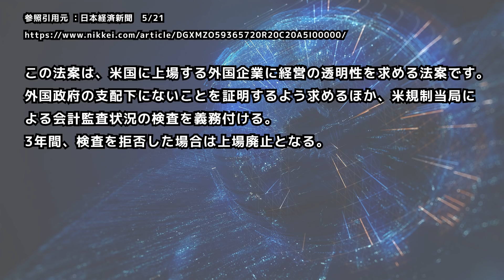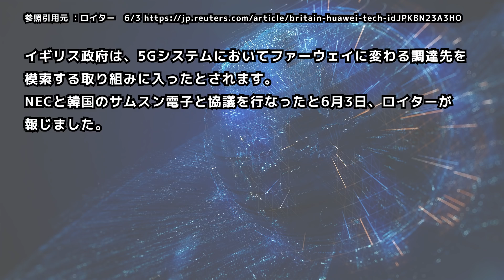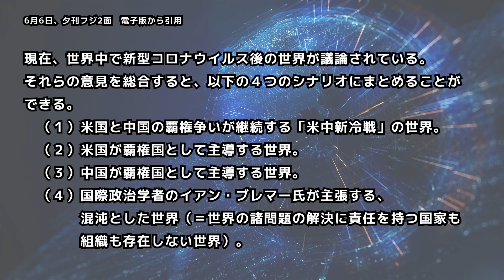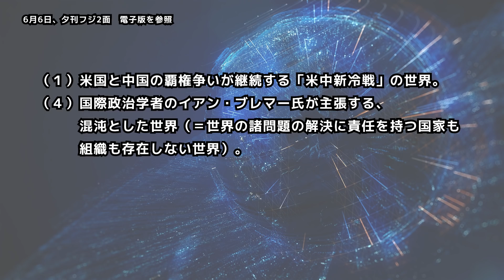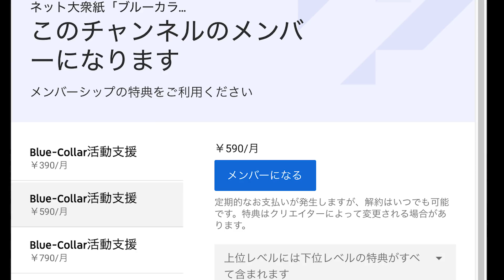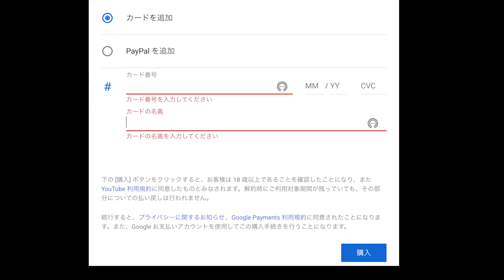習主席国賓来日白紙へ|米英の対中戦略|日本のとるべき道は？